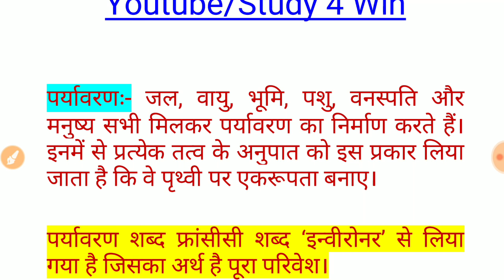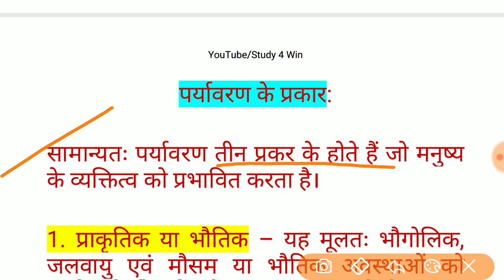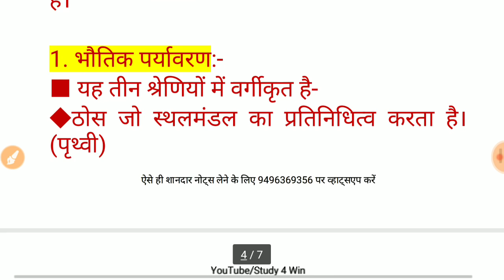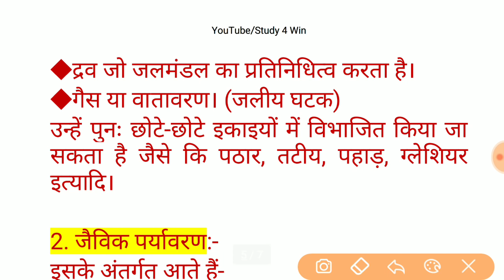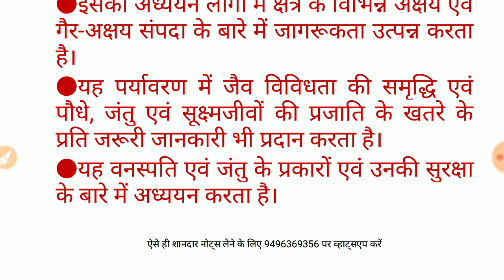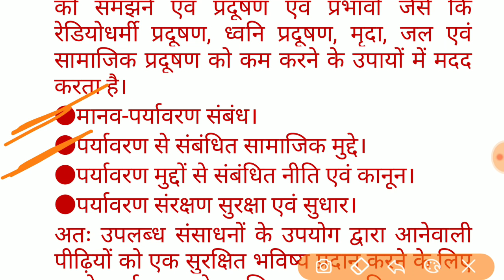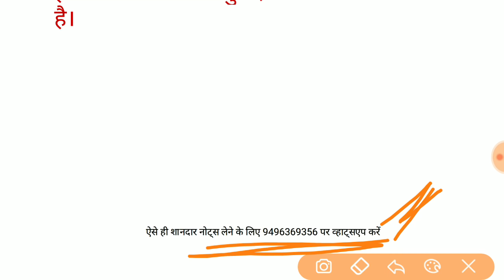पर्यावरण कार्यक्षेत्र एवं महत्व|SCERT, NCERT,CTET,UPTET,MPTET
SPECIAL GROUP SE JUDNE EVAM NOTES K E LIYE 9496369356 PAR WHATSAPP KAREN